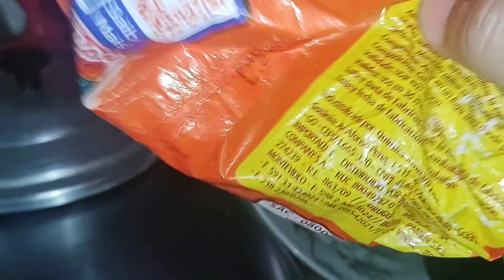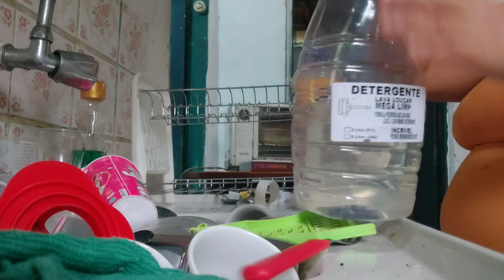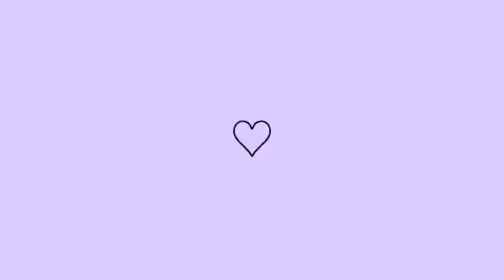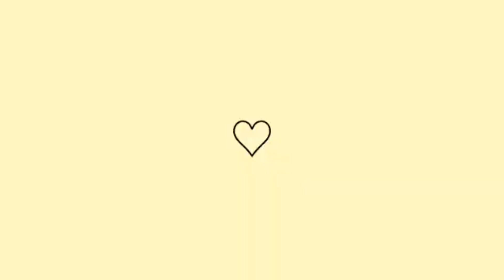A LUTA DA GENTE DONA DE CASA É GRANDE, CORRERIA TOTAL,FAZ UMA COISA,FAZ OUTRA E OS SERVIÇO N TEM FIM